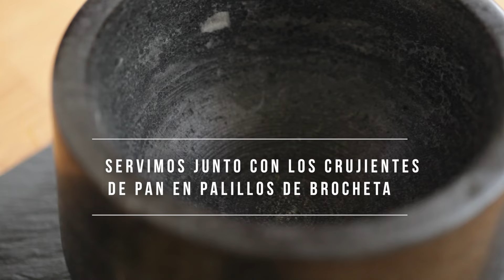Receta BM: Fondue de calabaza / BM Errezeta: Kuia-fonduea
[ES] Esta crema de calabaza se hace al horno, se le añade mantequilla, nata líquida y queso manchego y ¡lista para servir! ¡Riquísima!
[EU] Kuia-krema hau labean egiten da; gurina, esne-gain likidoa eta Mantxako gazta gehitzen zaizkio eta, zerbitzatzeko prest! Gozo-gozoa!